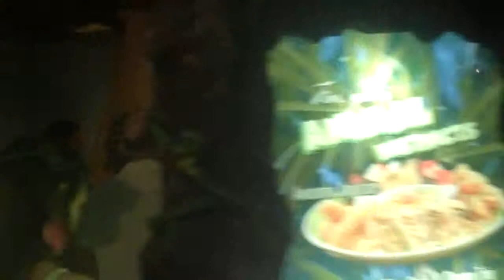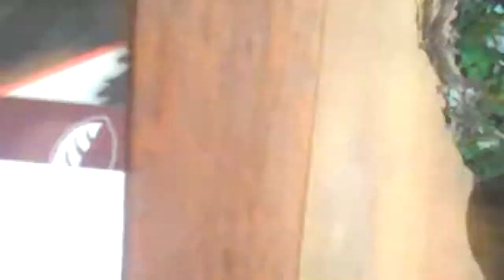Downtown Disney (#2) -- Orlando -- March 2009